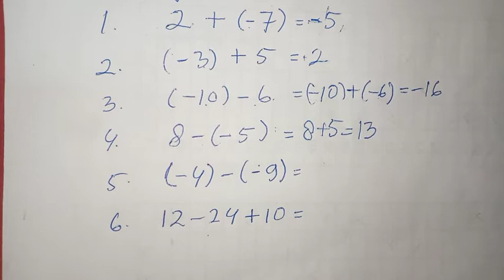CARA MUDAH | Pemahaman Operasi Hitung Bilangan Bulat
Penjumlahan dan pengurangan bilangan bulat positif dan negatif..